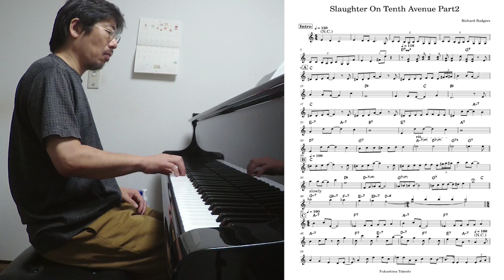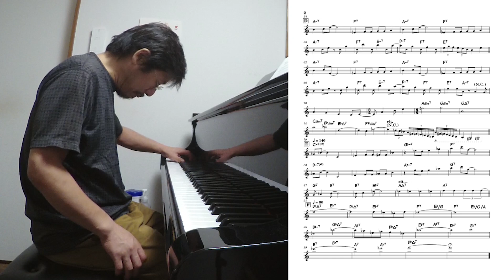『Slaughter On Tenth Avenue part2 (Richard Rodgers)』 played by Takeshi Fukushima (Solo Piano)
Richard Rodgersの作曲した『Slaughter On Tenth Avenue』の後半部分をソロピアノで弾いてみました。リードシート（譜面）も添えてあります。

《Amazon》
【流転 ～ru-Ten～】
【Self Expression】

《店頭販売》
東京小岩「Back in time」